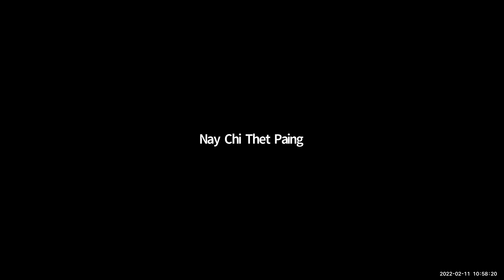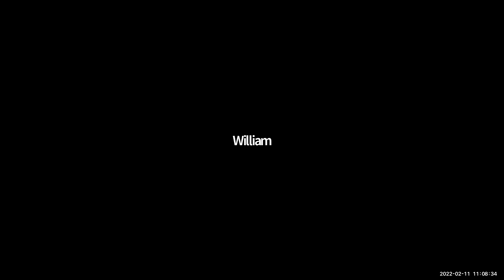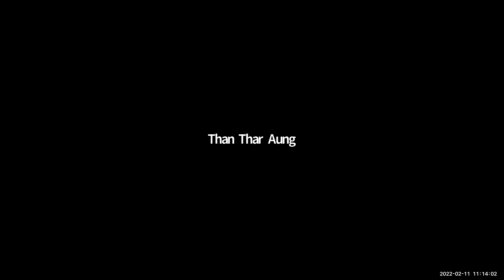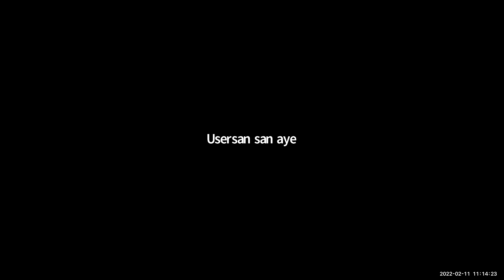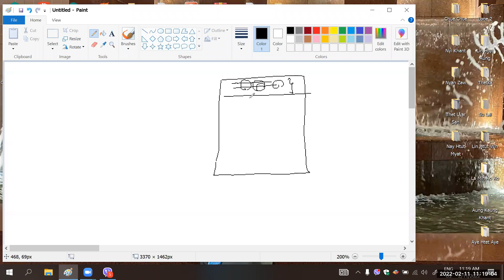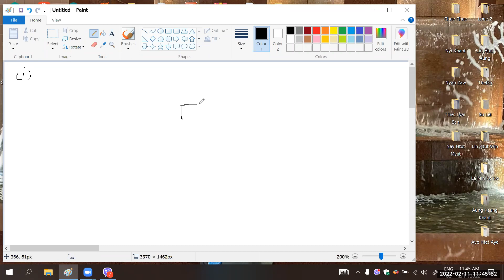Physics Tr Suzie Class B2 11 Feb 2022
Physics   Tr Suzie
Class  B2
11 Feb 2022
iGCSE O Level - Online Class  "B2"
2023 May/June Exam Series